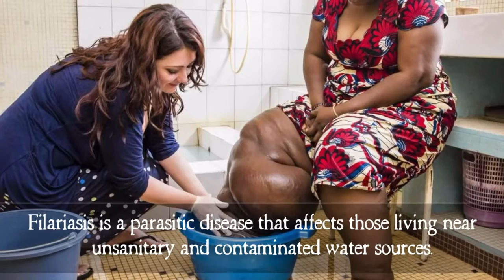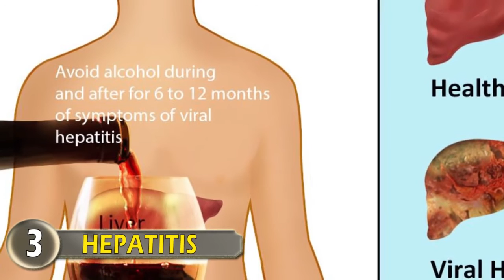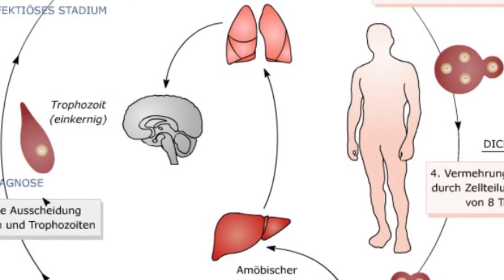10 Worst Water Borne Diseases Known To Man